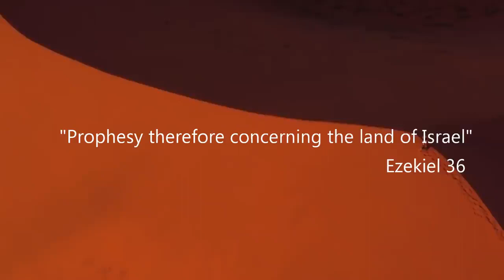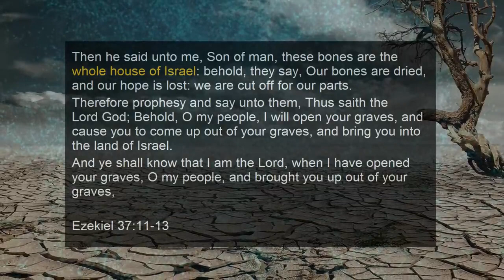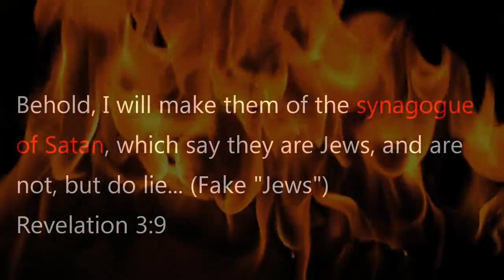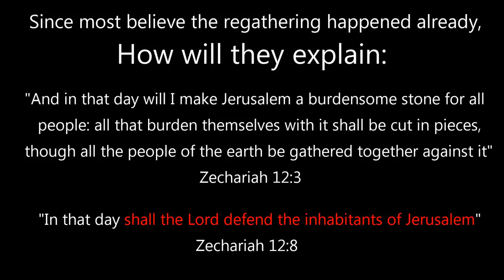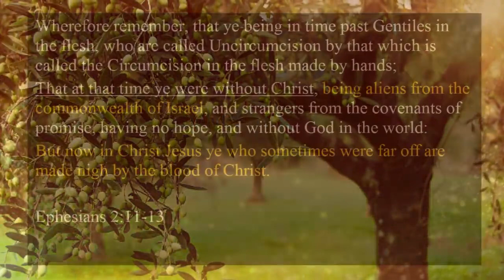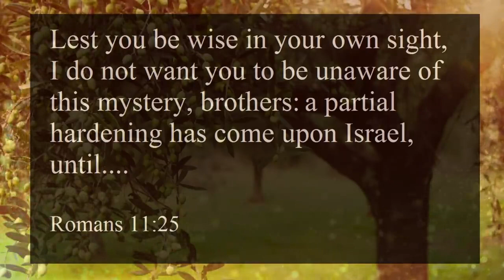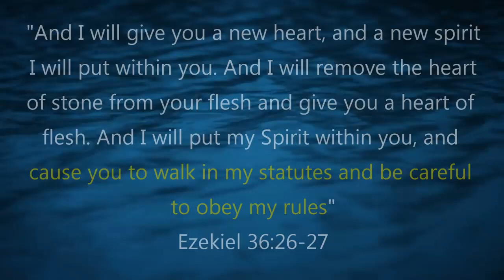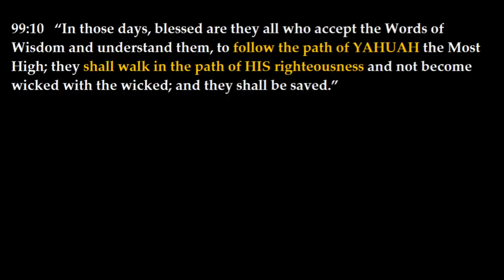Ezekiel 36: END Times Israel Prophecy Part 2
may yahuah bless you all